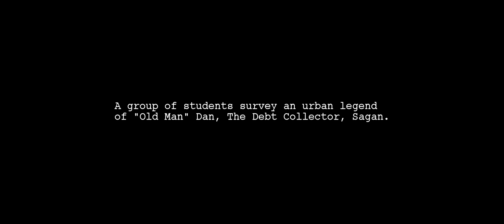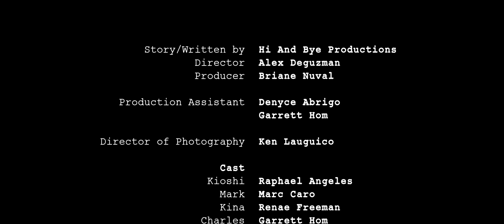I'm Here [a 48 Hour Film Project for SF 2011]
On Friday, June 10th at 7pm, we were required to write/produce/film/edit and return a film 48 hours later on June 12th, 7pm.

The required elements given to us were the following:

Genre: Mockumentary
Character: Dan Sagan
Occupation: Debt Collector
Prop: Chalk